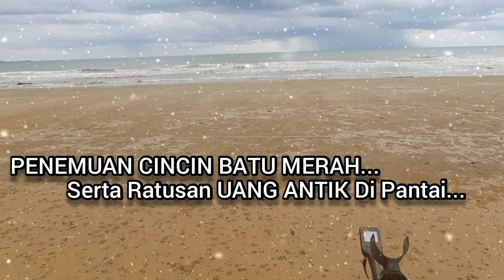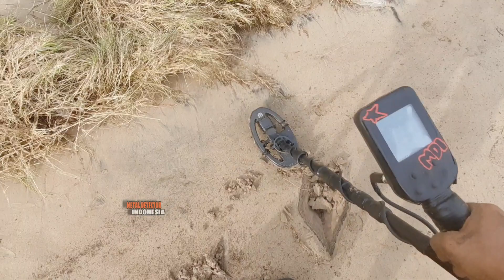PENEMUAN CINCIN BERMATA MERAH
Mencari Harta Karun Dengan Metal Detector,
mendeteksi emas, alat pendeteksi harta karun dan emas,
Metal detector indonesia mencari harta karun dan emas, dengan alat metal detector di bawah tanah,
Metal detector indonesia,
metal detecting di pantai dengan metal detector,
Mencari harta karun,
Mencari emas,
Penemuan harta karun,
Penemuan emas,
Metal detektor terbaik,
Metal detektor buatan indonesia,
Metal detektor,
Metal detector terbaru,
Metal detector 2023,
Alat pendeteksi emas,
Alat mencari harta karun,
Penemuan emas,
Penemuan harta karun,
Arkeolog,
Harta karun indonesia,
Tambang emas,
Pencari emas,
Dallmyd,
gold detector,
underwater detecting,
scubadiving,
Treasure hunter,
Treasure hunting,
Treasure,
Treasure Found,
2023,
terbaru,
penemuan harta terbesar,
penemuan emas terbesar,
gold detector 2023,
the best metal detector,
metal detector termurah,
metal detektor terbaik,
metal detektor,
pendeteksi emas,
metal,
gold,
jewelery,
Metal detektor indonesia,
Metal detector indonesia,